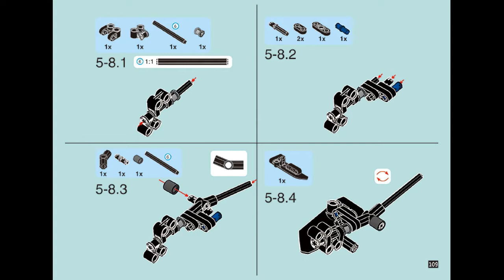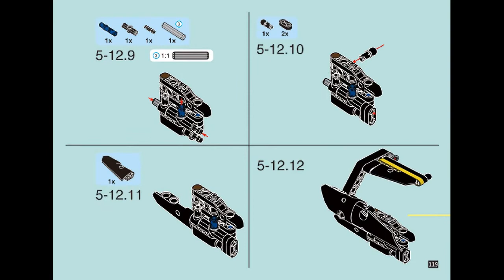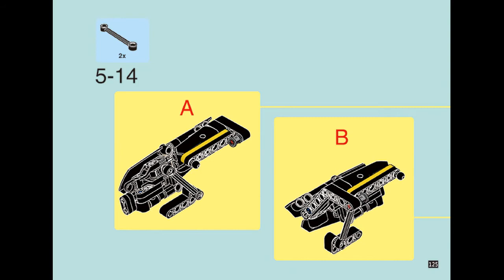Instruction for XingBao 07002 Small Supercar p. 101-128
How much do this cost & Where to buy?